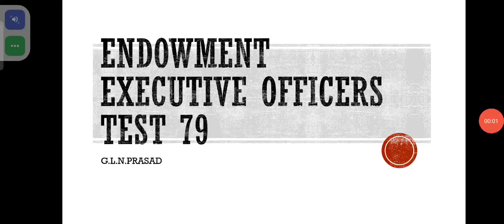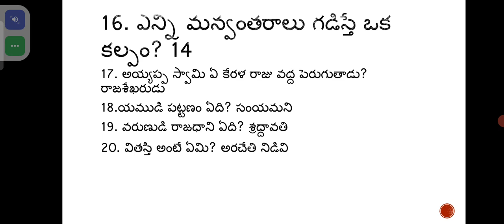Endowment executive officers test 79